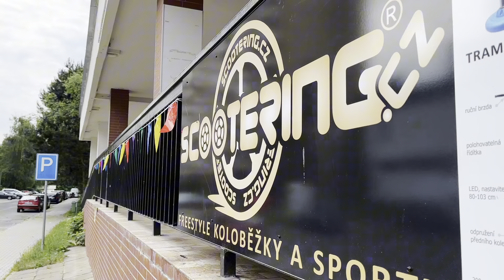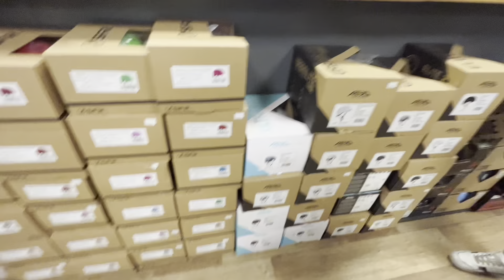OSLAVA 10 LET SCOOTERING.CZ 🥳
Menší EDIT z naší oslavy 10. narozenin 🔥
Moc děkujeme všem, kdo jste dorazili ❤️‍🔥 Věříme, že jste si oslavu všichni pořádně užili stejně jako my 🥳